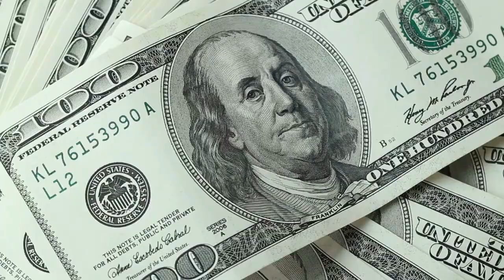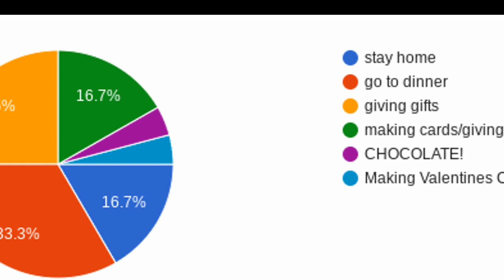The Hornet Buzz- February 2, 2024 edition